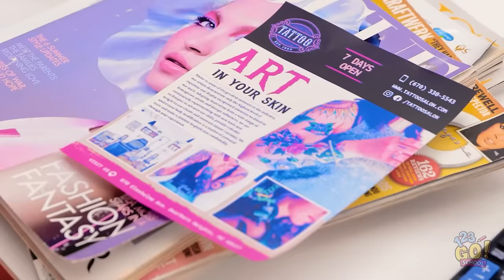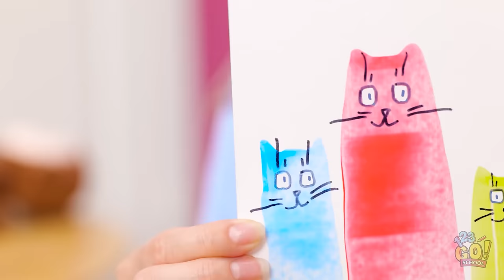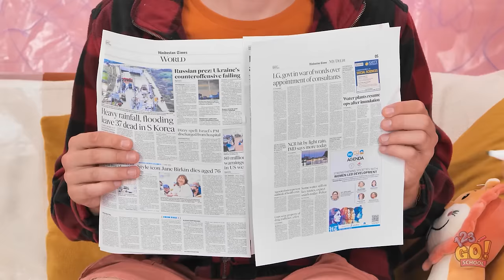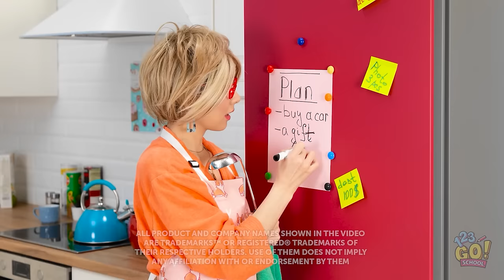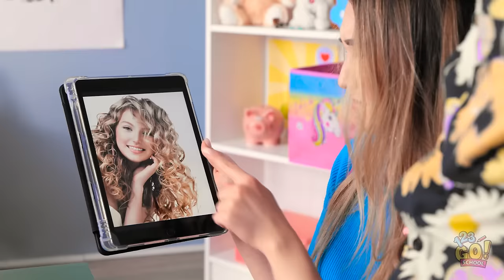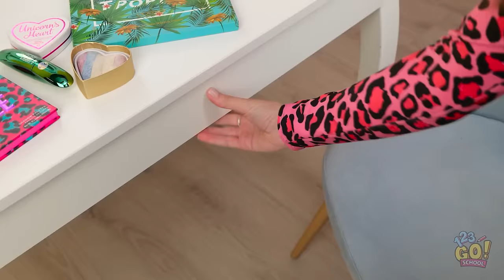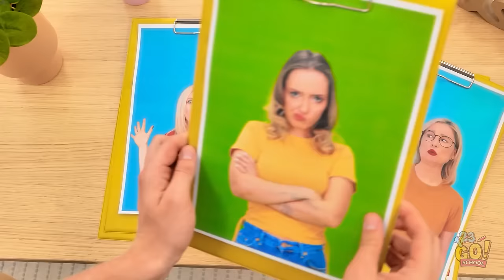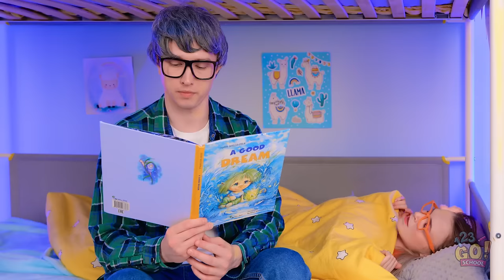AMAZING HACKS FOR PARENTS || Safety First! Genius DIY Ideas for Crafty Parents by 123 GO! SCHOOL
Buckle up, crafty parents! In this video, we’re diving into a treasure trove of genius DIY ideas to make parenting a breeze. From baby-proofing hacks to creative playtime solutions, we’ve got you covered. Safety first, fun always! 👨‍👩‍👧‍👦🎨